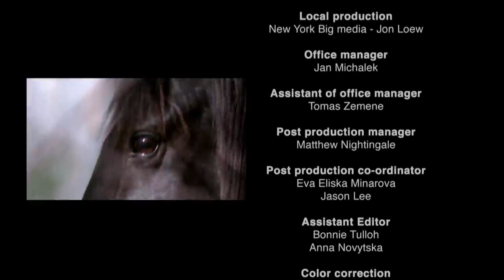Most Venomous Wild Ones Episode 10 Free Documentary Nature 2